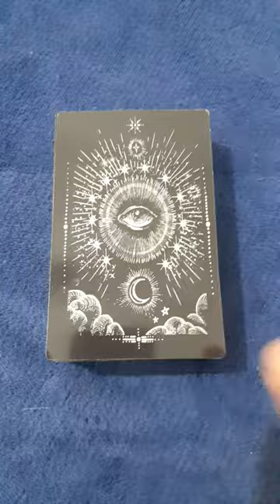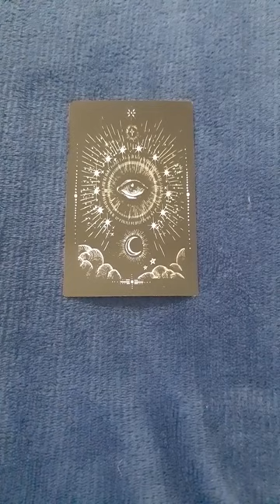Carta para o dia 14 de Agosto de 2024 tarot conselho | A Sacerdotisa